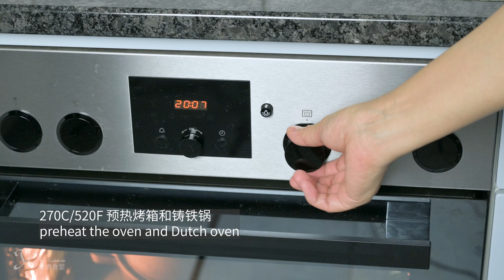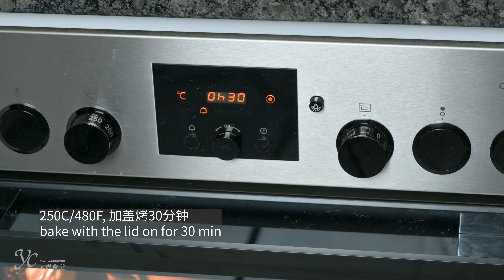Sourdough Olive Bread with Herbs, explanation for common problems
It’s not difficult to make bread from sourdough, but there are many variables, and everyone’s taste may be different. Today, we start from feeding the sourdough starter to make a flavorful olive bread. A perfect crispy crust while the interior is soft, aromatic and slightly chewy. This bread will be a hit everywhere you serve it and it’s perfect for appetizers, sandwiches and as a side dish.

Olive Sourdough Bread recipe

Sourdough starter:
Starter 50g
bread flour 50g
Water 50g

Olive Bread:
500g bread flour
320g water
150g sourdough starter
5g salt
100 g black olives
100g green olives
1/2 tablespoon of mixed herbs

proofing basket: 25x8.5cm

Preheat the oven and dutch oven to 270C/520F
Cover the dutch oven, use 250C/480F, bake for 30 minutes
Remove the lid, cool to 200C/390F, and bake for another 15 minutes